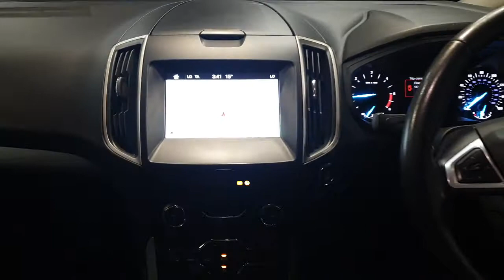DN17OSM - 2017 Ford S-Max ZETEC 2.0 150PS CALL ALLEN 0861437949 25,950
Dn17OSM